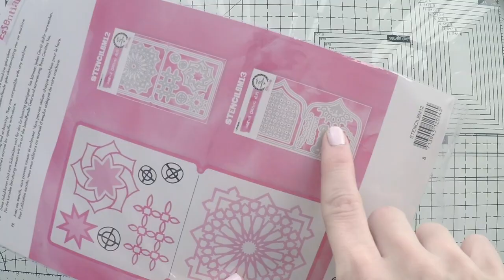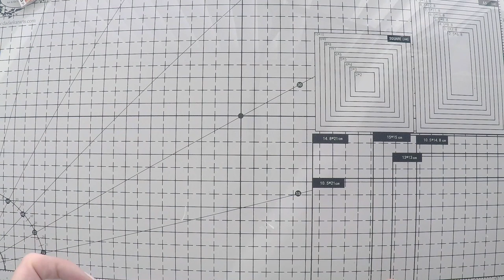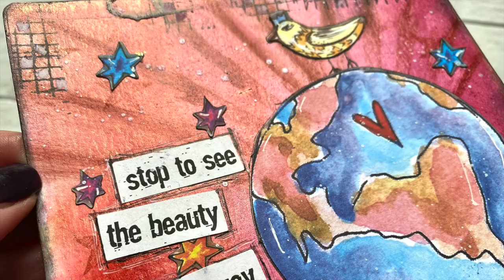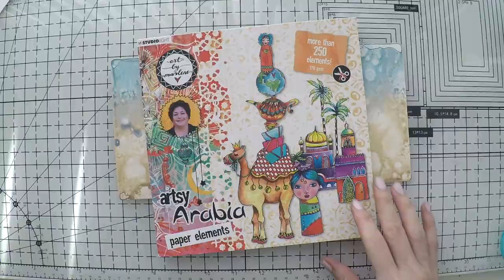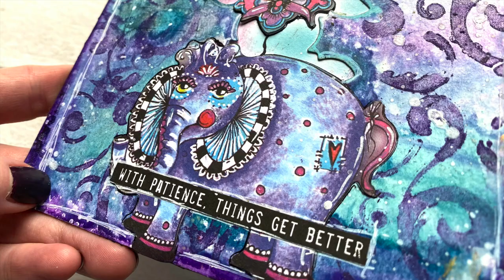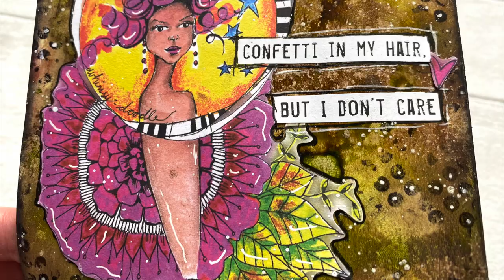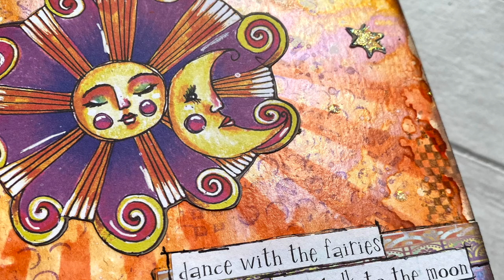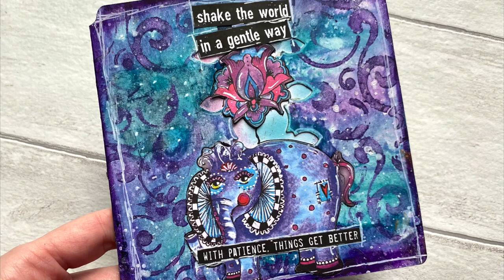COMPLETE Mini Art Journal with Art By Marlene Arabia collection-17 PAGES!!!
Welcome to my longest video ever! This video is a tutorial of me creating 17 mini art journal pages completing a full art journal.

If you're new to art journaling and looking for detailed, real-time online classes, I have 2 classes available, check the information here:

The Etsy links where you can purchase my online art journal classes:
1st one

2nd one

Art By Marlene products I used in the video:
In the US, lists Art By Marlene products.